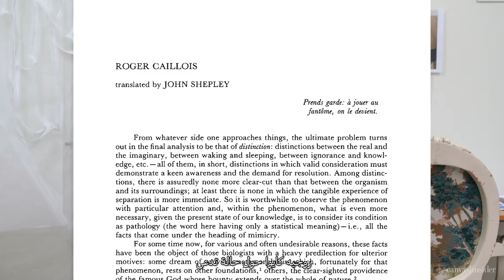Filwa Nazer | Jeddah 21,39 2020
Formally trained as a fashion designer, Filwa Nazer (@fillimore) elaborates on her work at 21,39 Jeddah Arts entitled "In The Fold". Here, the artist takes cues from French sociologist Roger Caillois in his study on the state of legendary psychasthenia. In a moth-like textile installation of fabrics varying in transparency and hanging from the wall, visitors slip in and it renders them partially visible but completely blind to the outside, mimicking survival mechanisms in nature.